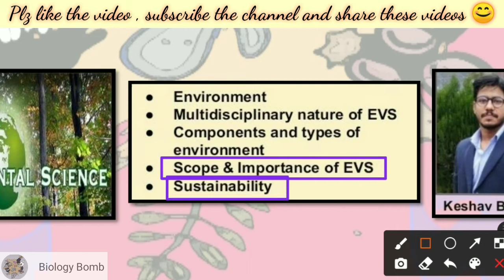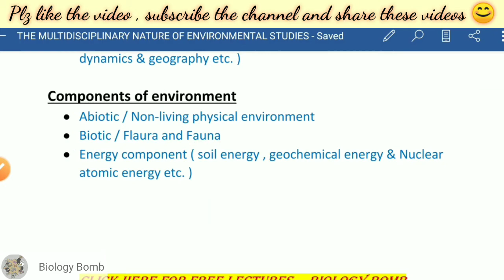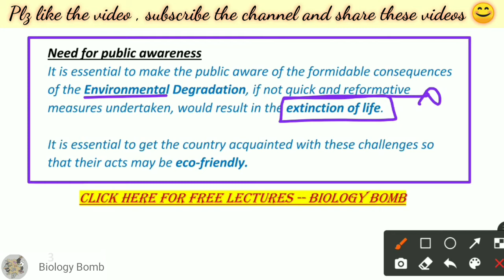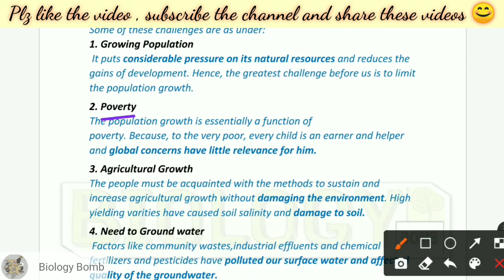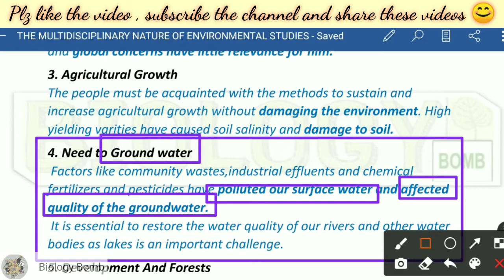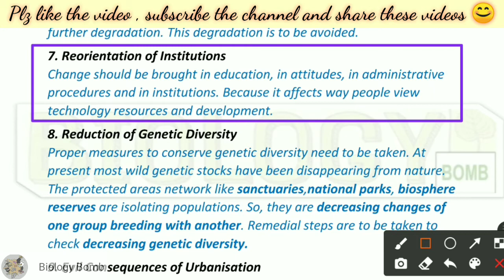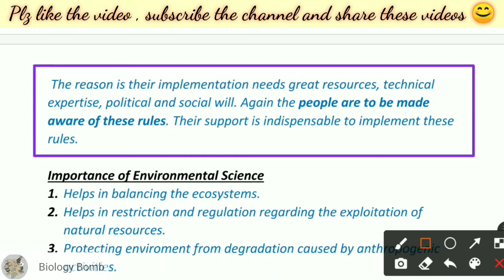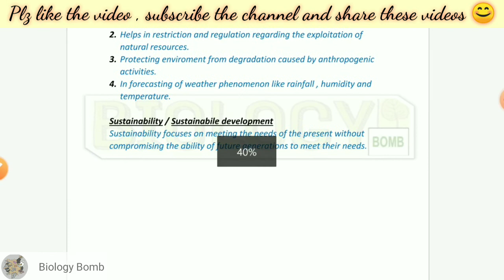Multidisciplinary nature of enviromental studies || Bsc || Free PDF notes || by Biology Bomb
In this video we are going to study following about EVS
1) Enviroment
2) Multidisciplinary nature of EVS
3) Components of enviroment
4) Types of enviroment
5) Enviromental science
6) Scope of EVS
7) Need for public awareness
8) Importance of EVS
9) Sustainability / Sustainable development

Timestamps
00:00 - Intro
01:13 - What is enviroment ?
01:47 - Multidisciplinary nature of EVS
03:24 - Components of enviroment
04:00 - Types of enviroment
04:40 - What is EVS ?
05:28 - Scope of EVS
06:24 - Need for public awareness
17:18 - Importance of EVS
17:48 - Sustainability / Sustainable development

Happy learning 😇🙏